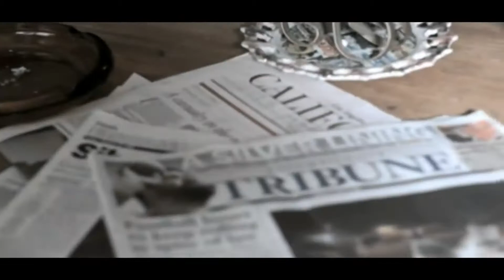Wait A Minute Slowed Stevie Stone